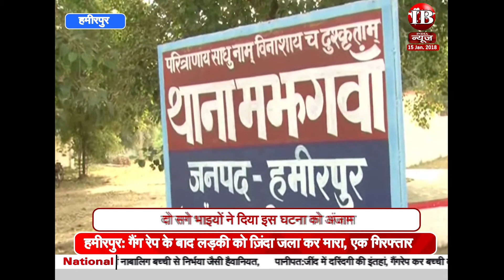हमीरपुर, गेंग्रेप के बाद लाफ्दाकी को जलाया , मौत घर में मचा कोहराम नहीं देखा होगा आप ने